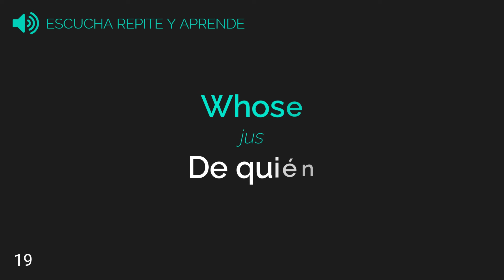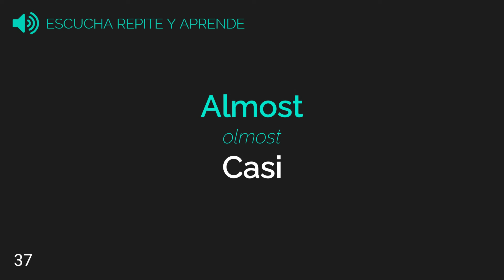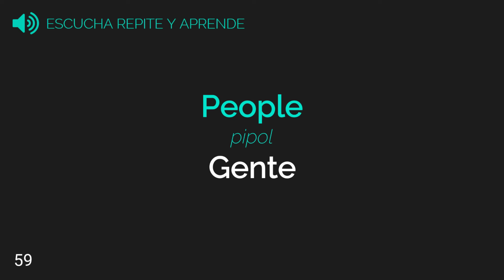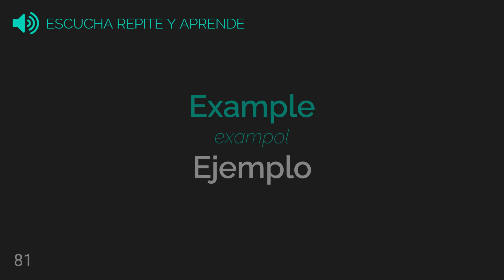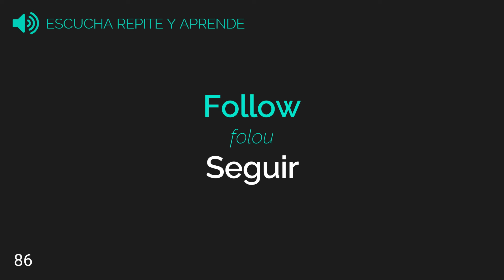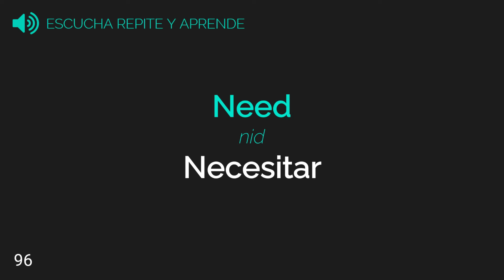MEMORIZA Estas 100 PALABRAS y Podrás CONVERSAR en INGLES (Voz Inglés y Español)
Memoriza estas 100 palabras en inglés y podrás conversar o ser capaz de comunicarte en inglés. Estas son las 100 palabras más importantes para saber en inglés que te servirán para poder hablar inglés, además incluye audio en español para que sea más fácil de aprender y memorizar.

Este es el mejor canal para aprender inglés americano dirigido a hispanohablantes, con conversaciones en inglés, pronunciación y listening en inglés, frases y oraciones en inglés, etc... las mejores clases de inglés para ser más fluido con lecciones para todos los niveles, principiante o básico, intermedio y avanzado!